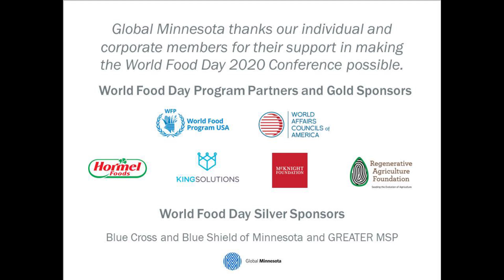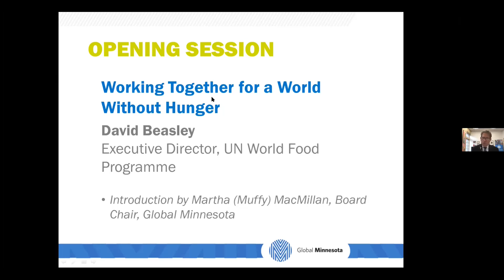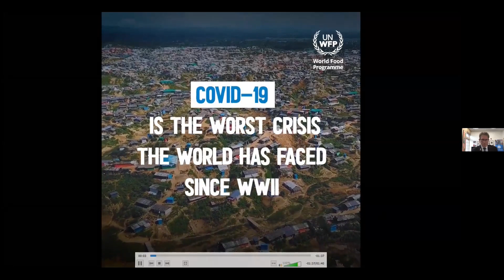World Food Day - Working Together for a World Without Hunger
Presenting: David Beasley, Executive Director, United Nations Food Programme – the 2020 Nobel Peace Prize Laureate